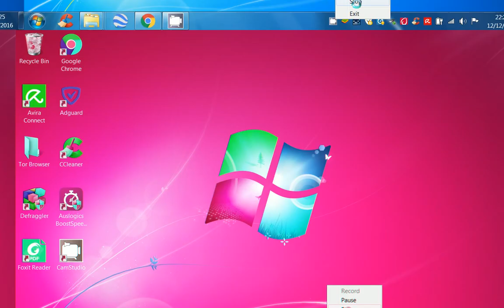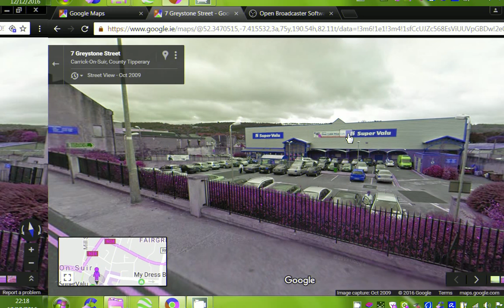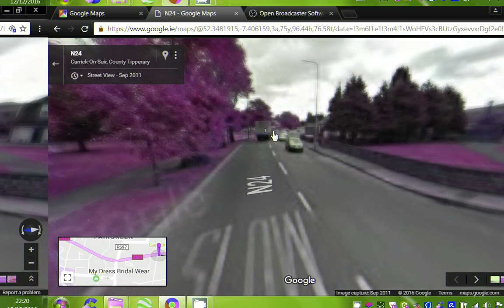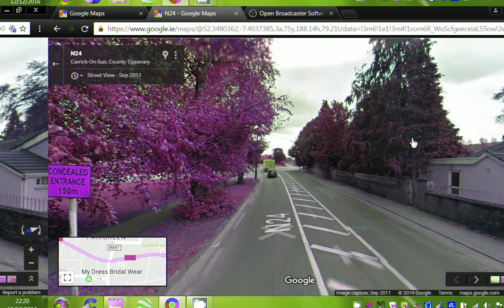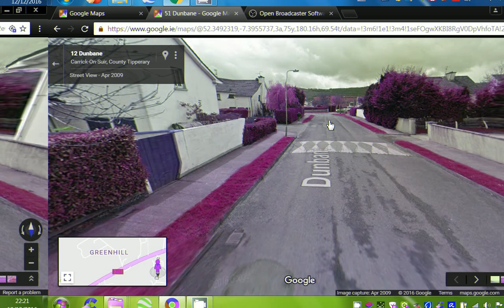virtual tour around the carrick on suir area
carrick on suir virtual walking tour